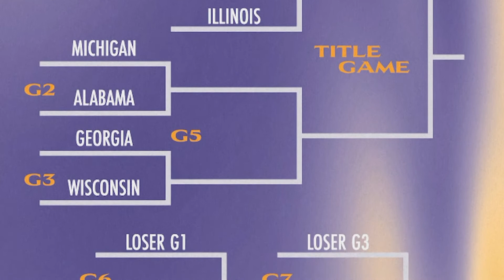Shamrock Sports | April 8, 2022 | One Last Time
Join NDTV seniors Caroline Pineda, Chris Frick, and Anthony Reo for their final appearance on NDTV.